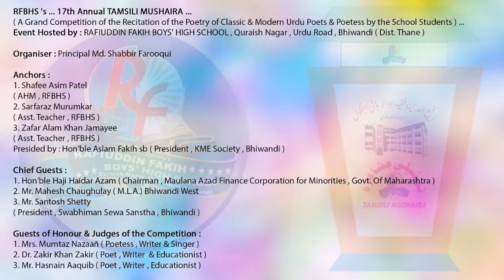SANTOSH SHETTY Sb SPEECH, 17th Tamsili Mushaira Bhiwandi 2019, Mushaira Media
SANTOSH SHETTY Sb SPEECH
Tamseeli Mushaira Bhiwandi, 19/01/2019

Organiser : Principal Md. SHABBIR FAROOQUI Sahab
RAFIUDDIN FAKIH BOY's HIGH SCHOOL

RFBHS's
17th Annual TAMSILI MUSHAIRA 2019
A Grand Competition of the Recitation of the Poetry of Classic & Modern Urdu Poets & Poetess by the School Students )
Event Hosted by : RAFIUDDIN FAKIH BOYS' HIGH SCHOOL , Quraish Nagar , Urdu Road , Bhiwandi ( Dist. Thane )

Anchors:
Shafee Asim Patel
( AHM , RFBHS )
Sarfaraz Murumkar
( Asst. Teacher , RFBHS )
Zafar Alam Khan Jamayee
( Asst. Teacher , RFBHS )

Presided by : Hon'ble Aslam Fakih Sb ( President , KME Society , Bhiwandi )

Chief Guests :
Hon'ble Haji Haidar Azam ( Chairman , Maulana Azad Finance Corporation for Minorities , Govt. Of Maharashtra )
Mr. Mahesh Chaughulay ( M.L.A.) Bhiwandi West
Mr. Santosh Shetty
( President , Swabhiman Sewa Sanstha , Bhiwandi )

Guests of Honour & Judges of the Competition :
Mrs. Mumtaz Nazaañ ( Poetess , Writer & Singer )
Dr. Zakir Khan Zakir ( Poet , Writer  & Educationist )
Mr. Hasnain Aaquib ( Poet , Writer , Educationist )
Other Distinguished Guests :
Mr.Farhan Hanif Warsi
Mr. Haji Ab. Rasheed
Mr. Zahid Ansari
Mr.Jafar Habib Shaikh
Venue : KME Society's
RAIS HIGH SCHOOL GROUND , Thana Road , Bhiwandi ( Dist. Thane ) M.S.

Is Tamsili Mushaire mein 28 mukhtalif Urdu Schooloñ ke talba-w-taalibaat ne ba haisiyat Tamsili shayer aur shayeraat shirkat kar ke Urdu ke Classic aur Asr-e-haazir ke shoara-w-shayeraat ki kaamyaab aur bahot hi shandaar tamseel pesh ki. Aur hazaroñ samayeen se daad-w-tahseen haasil ki.

Our Special Thanks to :
KME Society's Management & Rais High School Administration
Team Rafiuddin Fakih Boys' High School
Mr. Mudakkir Shaikh & UNF Foundation
Mr. Nadeem Ahmed Azmi & All other Urdu Enthusiasts
Mehtab Ansari & Colours Foundation, Bhiwandi

Mr. Saif Khot alongwith All The RFBs Non-Teaching Staff